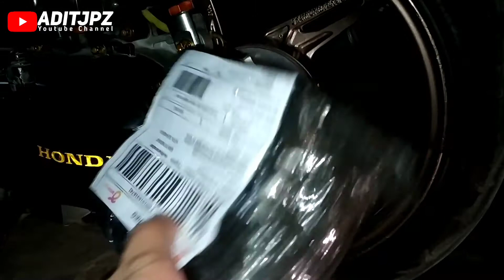OLI GARDAN UNTUK MOTOR MATIC - OLI SHELL ADVANCE 15W 40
halo di video kali ini saya membuat video tentang rekomendasi oli gardan untuk motor matic
buat kalian pemakai motor matic jangan sepelekan oli gardan ya jika tidak rutin di ganti berakibat fatal dapat merusak komponen yang ada di dalam bak gardan, dan oli yang saya pakai saat ini adalah shell advance yang seharga 12.500 murah bukan
nah saya beli nya online bisa klik link beli di shopee ini